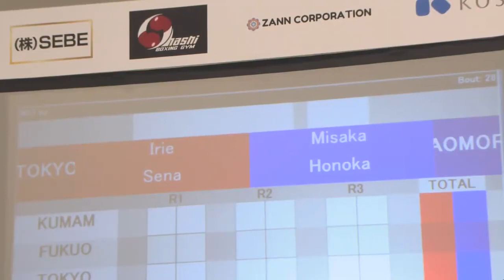入江聖奈 vs 美坂穂香 （2022全日本ボクシング選手権大会 女子フェザー級 準決勝）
2022全日本ボクシング選手権大会
女子フェザー級　準決勝

入江聖奈（日本体育大学）
美坂穂香（チャンプスポーツボクシングクラブ）